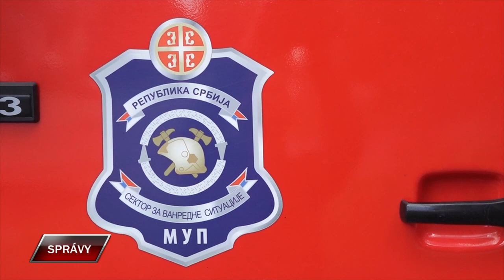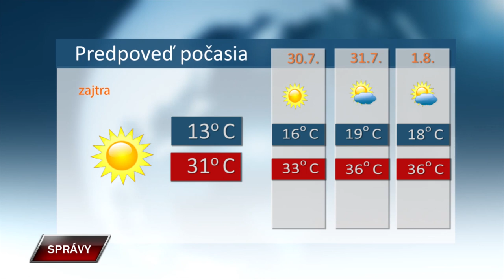Spravy 29 7 2024